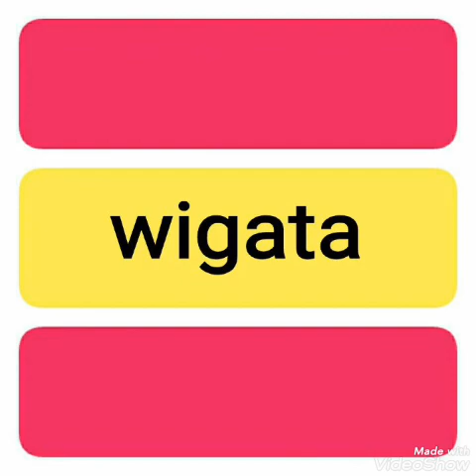Suara Hati - IKKE NURJANAH ( lagu dangdut jadul )